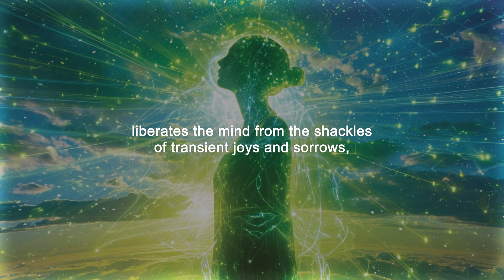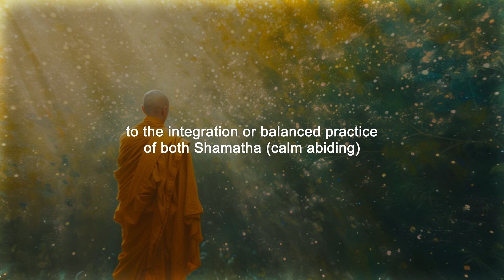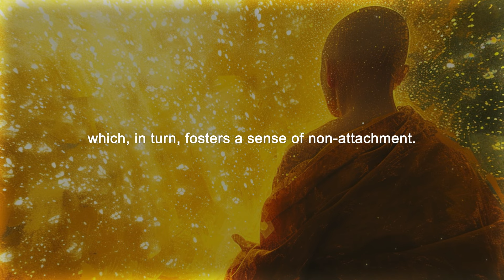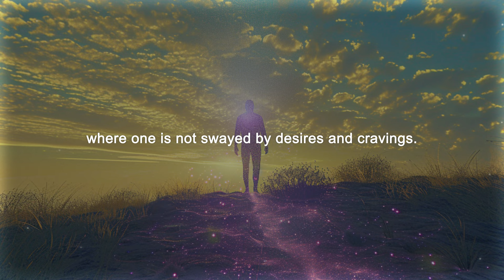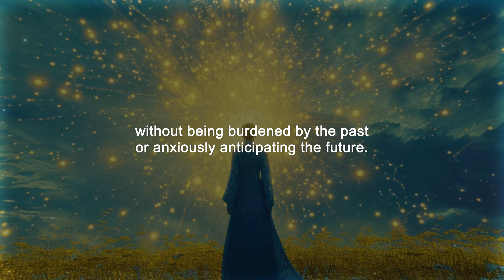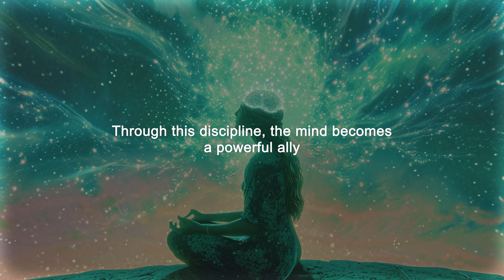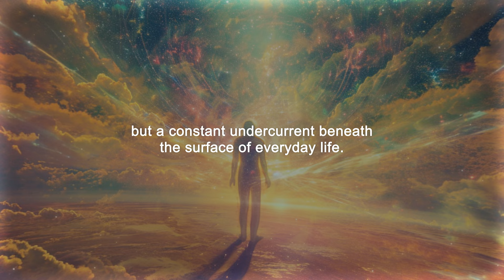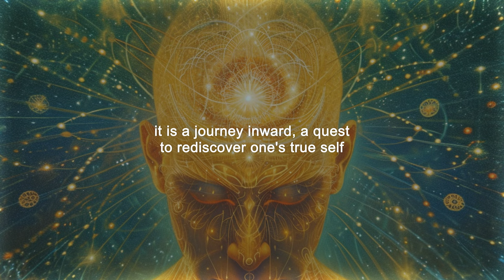The Path of Inner Strength. The Power of Non-attachment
Life, with its inevitable challenges, is a constant teacher. Yet, within the folds of external circumstances and adversity, one can discover a hidden source of strength hidden within ourselves. Recognizing the impermanence of external events liberates the mind from the shackles of transient joys and sorrows, paving the way to balance and harmony.
 Non-attachment does not imply a rejection of life or a passive withdrawal from it; instead, it encourages a balanced and mindful engagement with the world. It is about acknowledging the impermanence of all things and understanding that genuine happiness and fulfillment arise from within, rather than being dependent on external circumstances.

Thank you for visiting our channel. I appreciate connecting with each of you on this journey of life. Thank you!
 It's essential to recognize that this channel is your traveling companion, not a teacher. Therefore, don't forget to seek wisdom from ancient texts, great spiritual mentors, and, most importantly, within yourself!

Harmony and love to You!